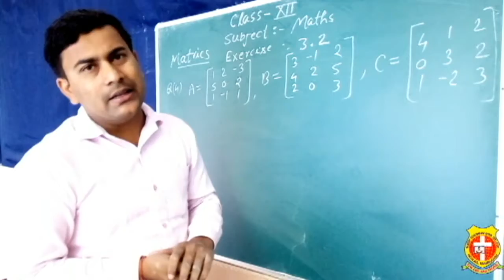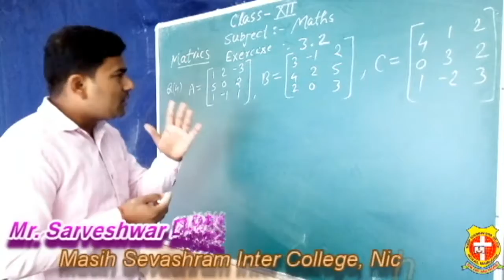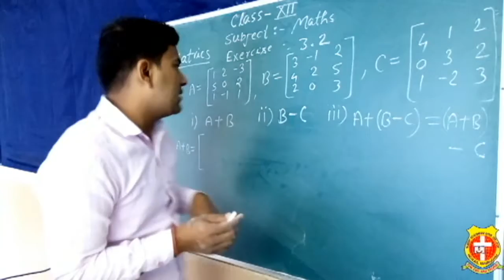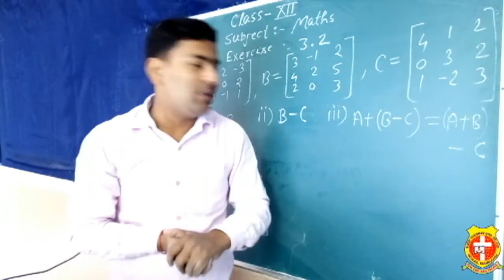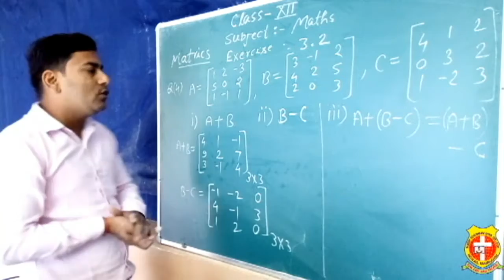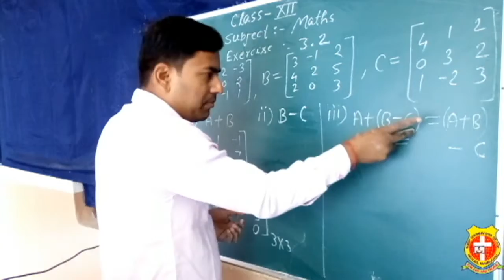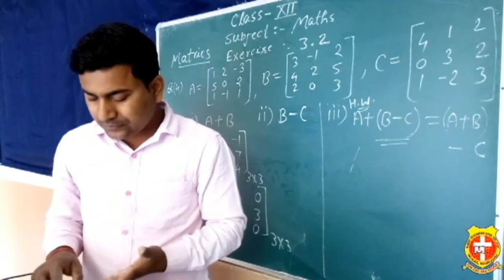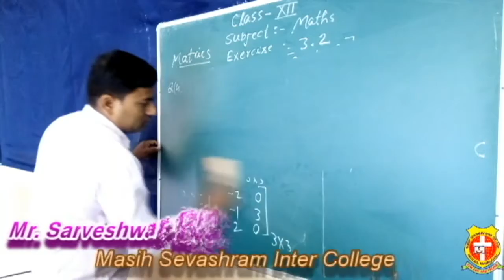| CLASS 12 | MATHS | ELECTROSTATICS | Part - 7 | Mr. Sarveshwar Diwedi |